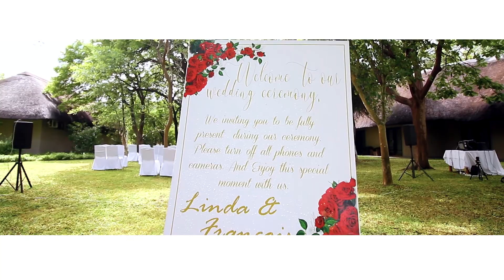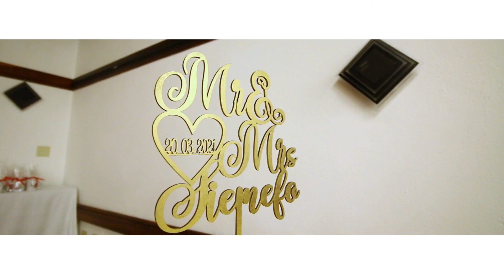Linda & Francois wedding highlights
Shot & Edited by   @dimensionvisuals2690